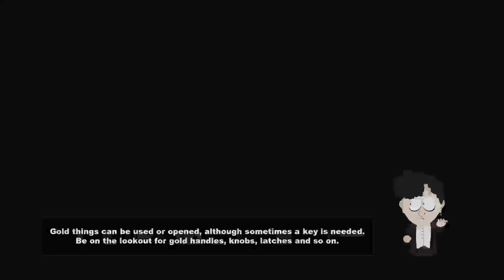MR.KIM AND GATHERING MORE ALLIES [South Park TSOT]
GATHERING MORE PEOPLE FOR THE ARMY...